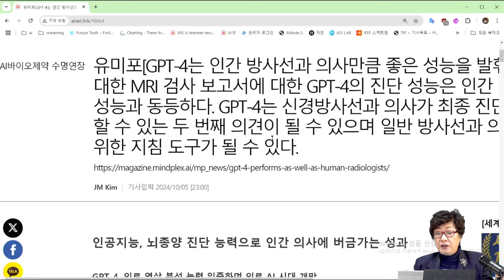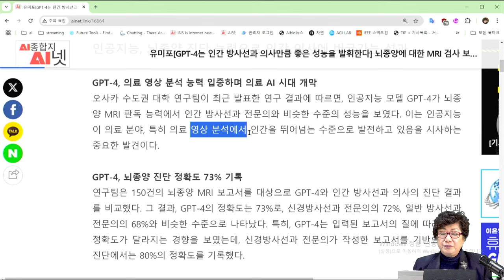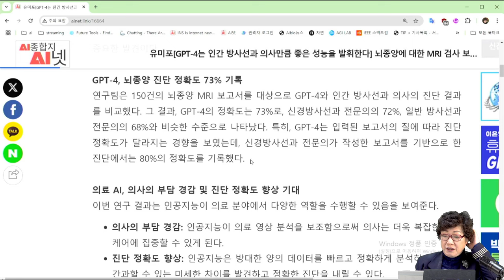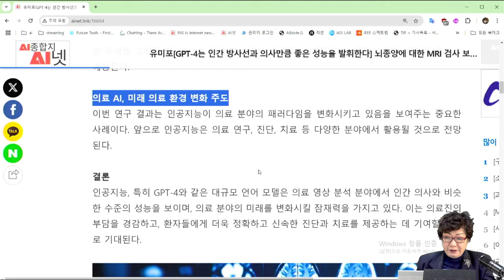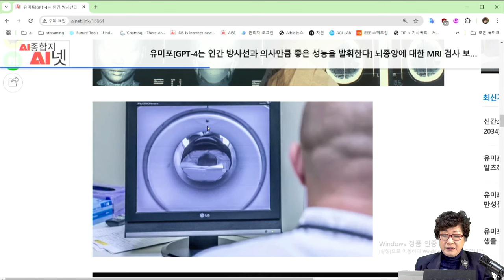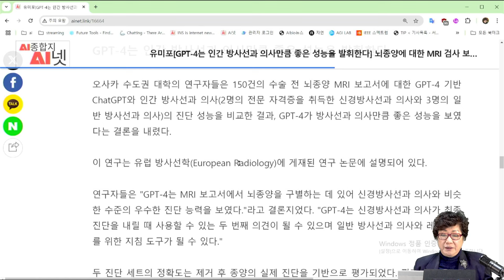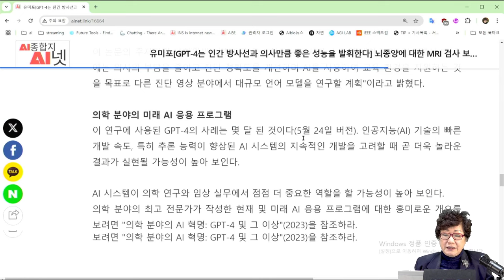[AI수명연장] AI의 뇌종양 진단 - GPT-4의 신경방사선과 성능, 인간 의사만큼 뛰어나다❗